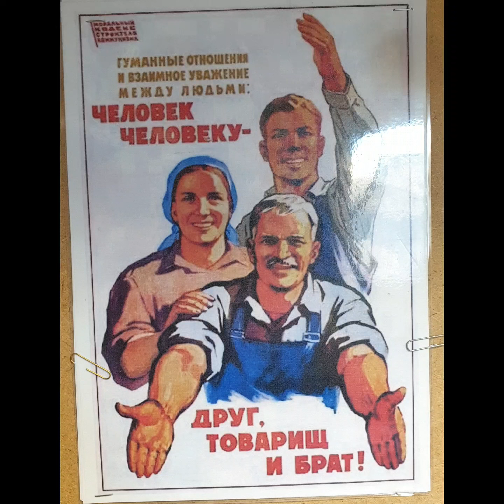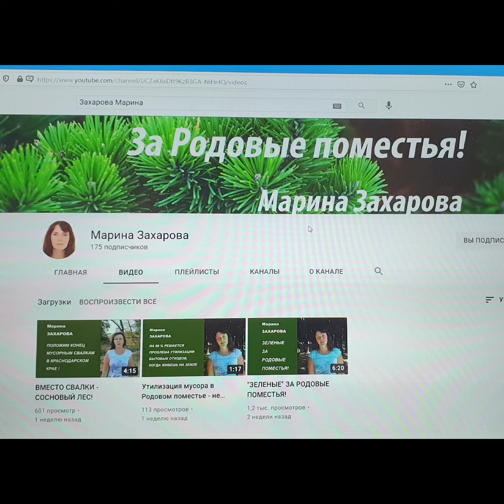22 Августа 2021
Друзья поможем Захаровой Марине чем можем, может она перевернёт МИР...